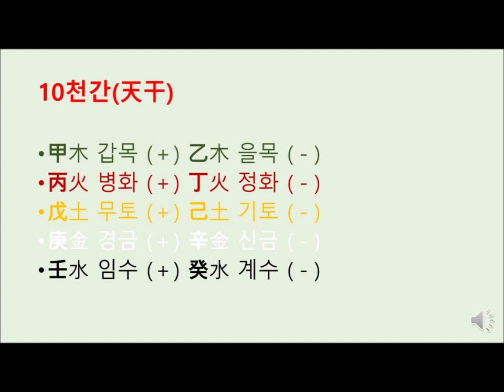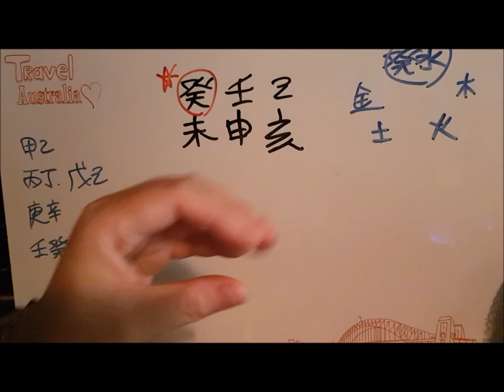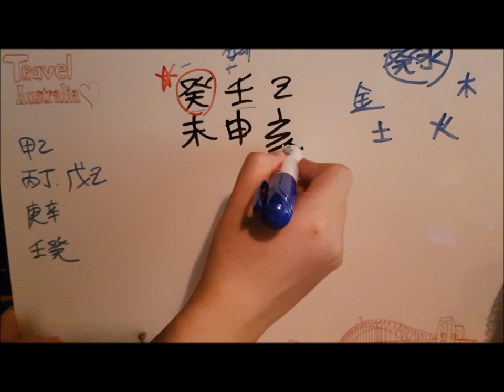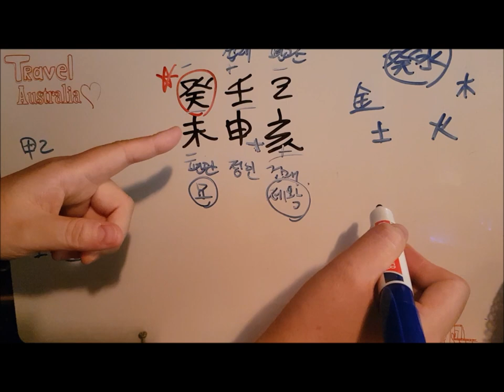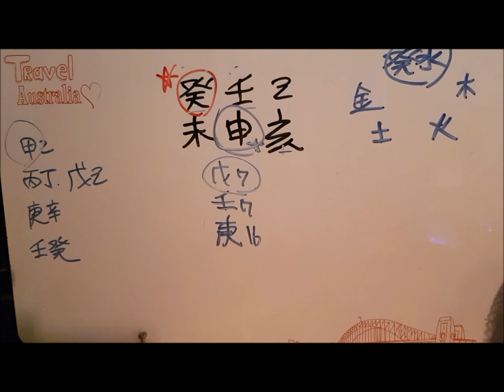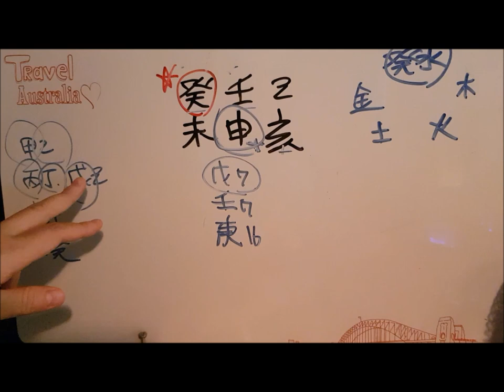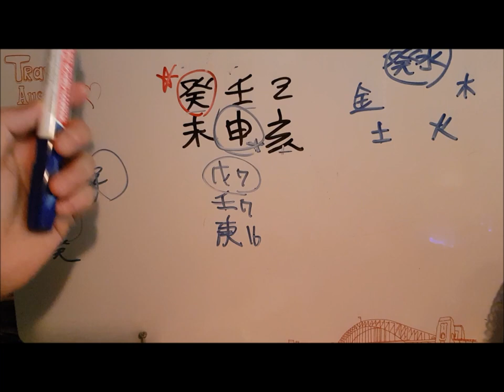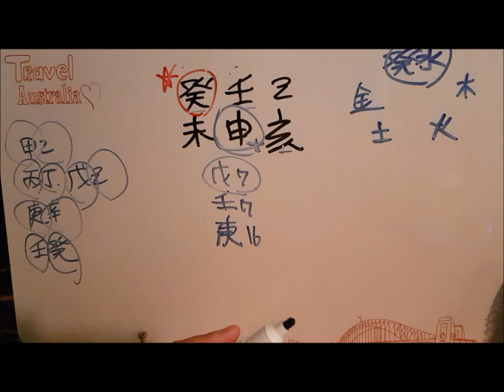[오늘의 운세]2019년 8월 14일 수요일 계미일(癸未日) 사주 fortune 도깨비불운명학연구소